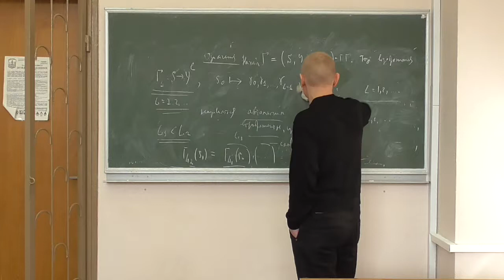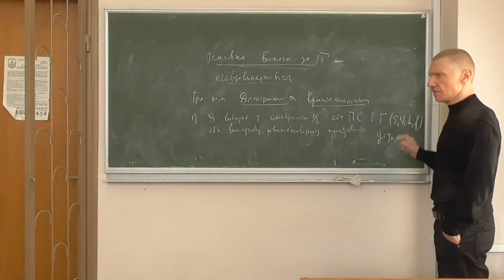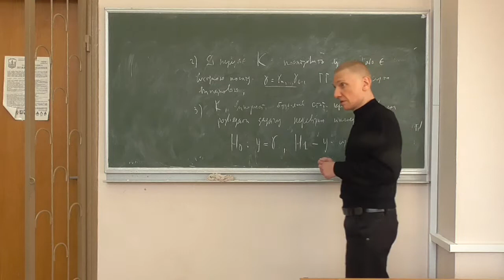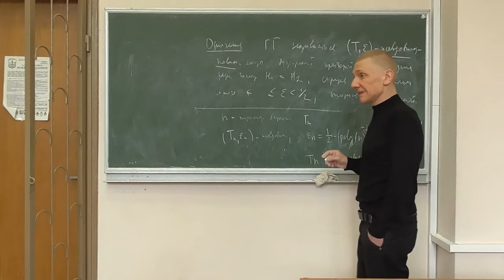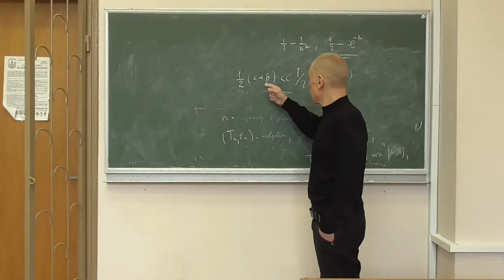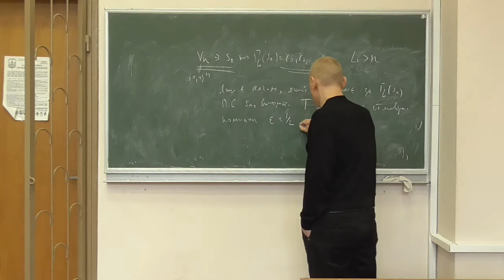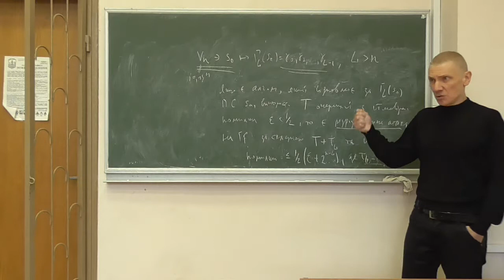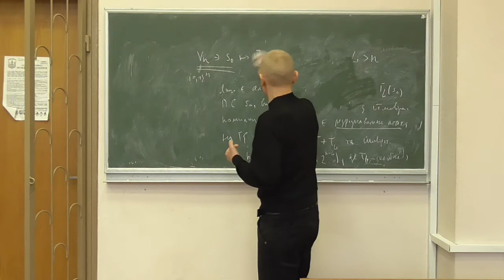Методи криптоаналізу 2, лекція 01-5: псевдовипадковість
Розглянуто такі питання:
-- загальне поняття про псевдовипадковість та псевдовипадкові генератори гами;
-- коротенька дискусія щодо означень; :)
-- зв'язок між псевдовипадковістю та криптоаналітичними атаками;
-- проблеми обгрунтування стійкості потокових шифрів.